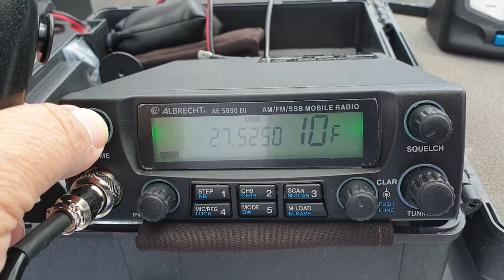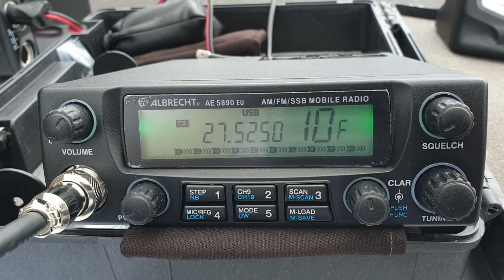QRP 5W with homemade loop on 11 meters !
Made the trip in poor propagation to the 29 WF 089, with the homemade loopantenna